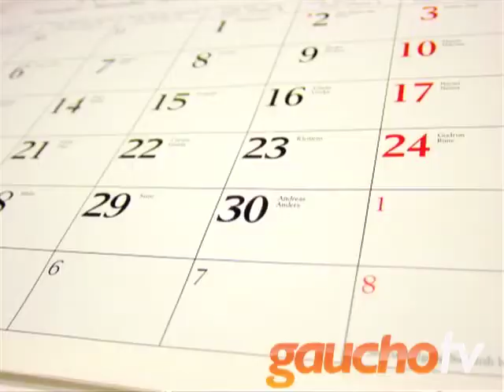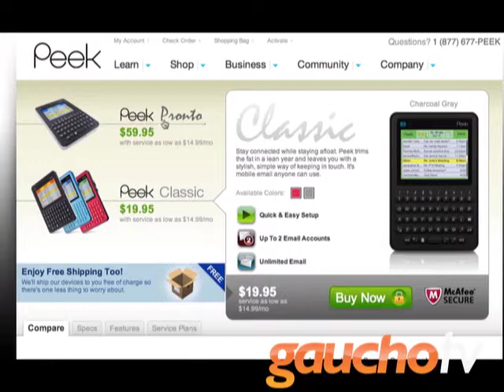GauchoTV: Christmas in July!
Episode 32

Have you got the creeps? Marv does. Specifically, the CHIRSTMAS CREEPS! Yes, it's that time of year again. Actually, like every year, it's even EARLIER this year - again - when Marv gets a chance to report on businesses going rogue and putting out their holiday displays early. Real early. In this case a major department store put out a display last week! For Christmas stuff. It's not even Labor Day yet! What is the world coming to?!? It was bad enough when there were jack-o-lanterns out with snowmen, but this is just downright ridiculous.

Also this week, Marv takes a peek at the Peek. Which isn't as clever as it sounds. It's a reasonably new handheld device that does a bunch of smartphone stuff, EXCEPT have a phone, which is an interesting new twist. And Marv also weighs himself and for some reason admits his weight on camera. It's all in the name of science. Or saving money. Something like that. Maybe both!  Distributed by Tubemogul.